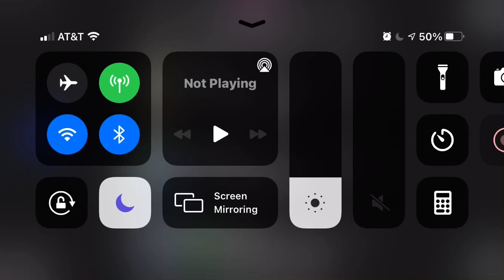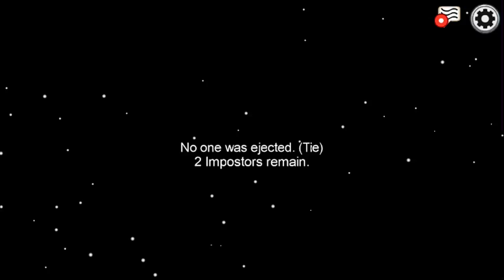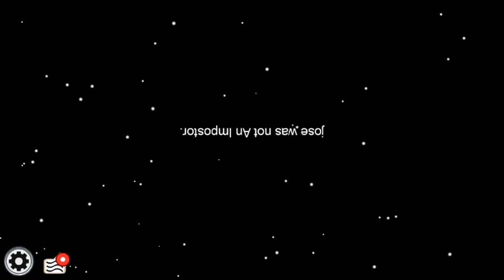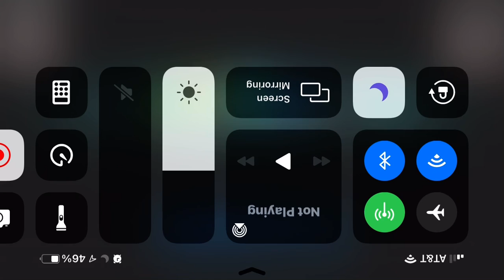Among us (happy thanksgiving) 🦃